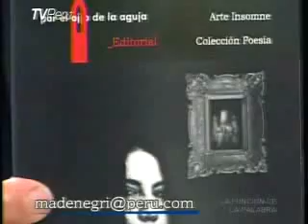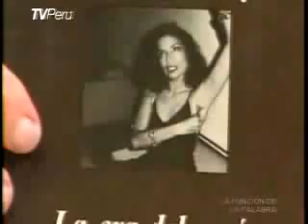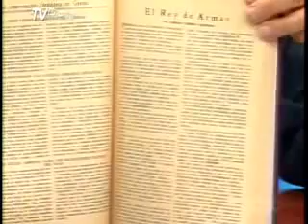Marco Aurelio Denegri Sexducción y Atenuamiento del Dimorfismo Sexual. Elogio a los Discos de Vinilo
▄      Paola Paula (seudónimo de Paola Vañó Juárez) "Puertas Azules(" 1995) y "Talitha Qumi" (2001). "EUROFOBIA" (2009)
Editorial - por el ojo de una aguja
☼ Me deje caer...
En los metálicos laberintos del subterráneo
Como una botella de agua sin gas
Caer con la prisa de una navaja
Con cada sonido del reloj
Envejecer
Pag. 43

INTRODUCCIÓN AL BUDISMO ZEN -
SUZUKI DAISETZ

▄      LA PALABRA SAGRADA OM

♦    En Sánscrito, el significado de Om es avati o rakṣati.  Rakṣati significa “quien protege o sostiene”. El símbolo que representa a la sílaba OM, tan conocido y utilizado, es el símbolo delconocimiento espiritual y en su composición contiene distintos estados del ser.

LA ERA DEL VACÍO. ENSAYOS SOBRE EL INDIVIDUALISMO CONTEMPORÁNEO
GILLES  LIPOVETSKY

▄      Lipovetsky, dice que en lugar de seducción conviene decir,  actualmente, Sexducción; porque el personaje protagónico, el motor, es el sexo. Y que entonces, hay que dejarse de tonterías y decir Sexducción.
♦    La Sexducción como factor de contracultura y contestatarismo es un fenómeno de las década de 1960, en esa década surgió el segundo feminismo, surgió la contracultura  y también esta política de la sexducción.
Para que la Sexducción obre eficazmente tiene que haber dimorfismo sexual, esto es tanto el hombre como la mujer deben presentar características definidas y visibles y notorias del sexo al que pertenecen. Que le permita decir esto es un hombre y esto es una mujer.

♦    Desde la década de 1970 se ha venido produciendo junto con esta Sexducción, una creciente despolarización sexual en cuya virtud han ido atenuándose los polos de atracción sexual y ha cobrado incremento y posterior auge la formas intermedias de expresión sexual. Ya no lo masculino y lo femenino, sino  la bisexualidad, la homosexualidad, el lesbianismo, el transexualismo, el androginismo, etc. Todas las formas intermedias que no son formas que promuevan y faciliten el dimorfismo sino que al contrario lo desdibujan más. Este es un primer factor adverso para la política social de la Sexducción.
No solamente se ha atenuado considerablemente, el dimorfismo sexual que es un factor básico para la interacción eficaz de los sexos sino que además se está produciendo, desde ya un buen tiempo, una creciente despotenciación sexual  tanto en el hombre y en la mujer.

♦    Gran responsable de esta despotenciación es el consumo masivo de drogas. Ha alcanzado niveles insospechados.
Una especie que no es precisamente dimorfa sino una especie crecientemente intersexual, no puede cumplir debidamente en el terreno sexual por el hecho de la interacción es mucho más difícil cuando no hay dimorfismo. Pero aun si lo hubiera, una especie dimorfa pero sin potencia tampoco puede interactuar bien sexualmente.

▄      Don Carlos Camino Calderón fue hijo de Manuel María Camino Botaro y de Dolores Emilia Calderón Denegri. En la segunda página de “Ilusión De oriente”, Carlos Camino Calderón menciona a su abuela y dice textualmente: “Aquella hermosa y cultísima Doña carolina Denegri y Valega que tanto brillo alcanzo en los salones de Castilla y de Echenique”.
Carolina Denegri y Valega fue hija de Don Pedro Denegri y Carmen Valega. Carmen Valega fue a su vez hija de Don Félix Valega, uno de los firmantes del acta de la independencia, y de Doña Josefa Iribar.

▄      Discos de vinilo, tecnología analógica
Este rechazo de lo digital es una continuación del rechazo a lo transistorizado, los aficionados serios y pudientes sostenían que el transistor no podía competir jamás con el tubo o con la válvula. Y qué primeros amplificadores transistorizados producían un sonido rasposo, que no tenía calidad.

♦    En cambio los tubos eran a terciopelados, finos, de categoría, como los vinilos de entonces. Un vinilo London de principios de la década de 1960  se vanagloriaba que alcanzaba 14 ciclos por segundo.  y eso solo se podría lograr con un equipo tubos.

La Función de la Palabra - TV Perú   ░▒▓█